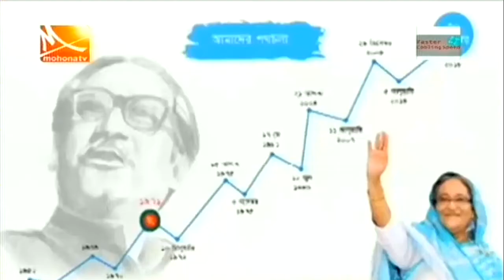এইমাত্র পাওয়া রাতের সর্বশেষ সংবাদ ll 18/12/2018